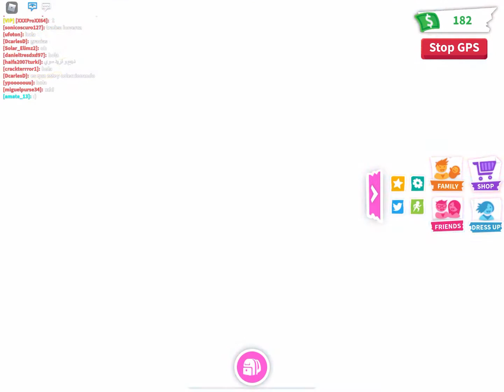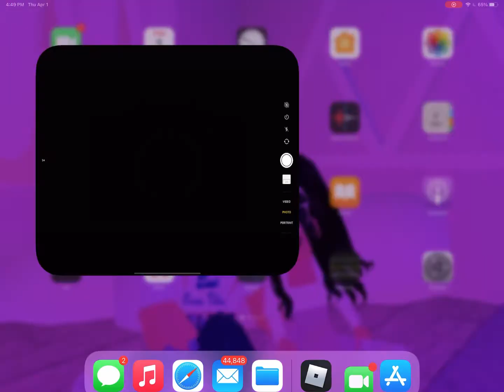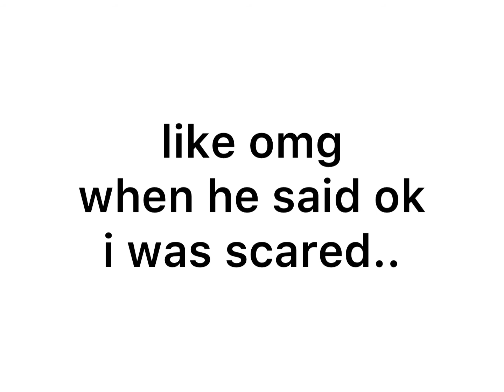testing my friend to see if they gonna scam me😓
Am happy i used my alt :)